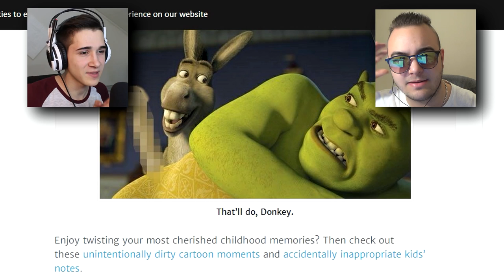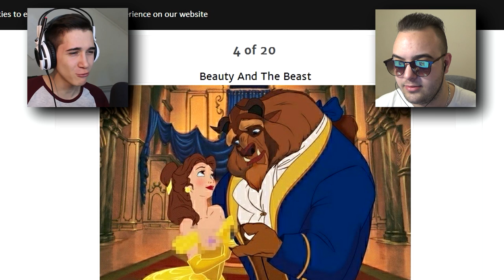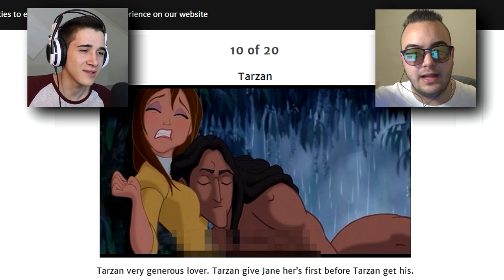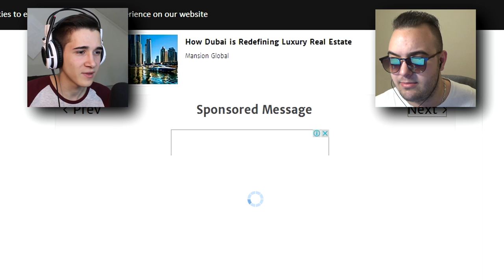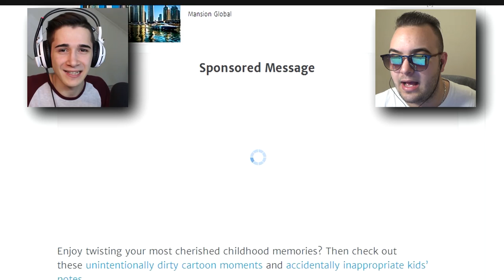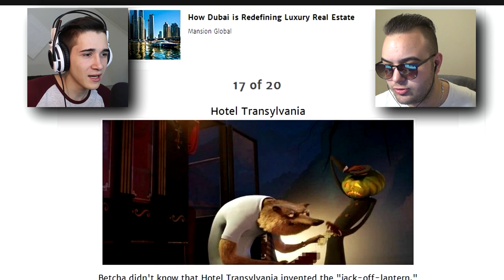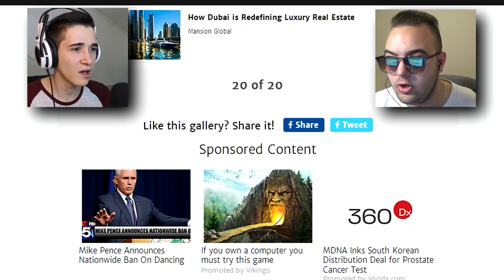PRLJAVE STVARI U CRTANIM FILMOVIMA !